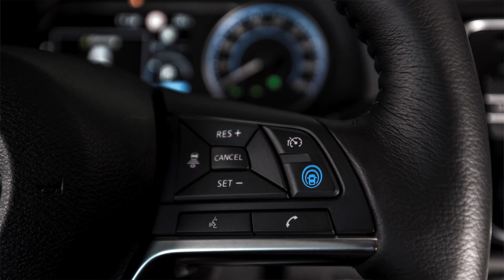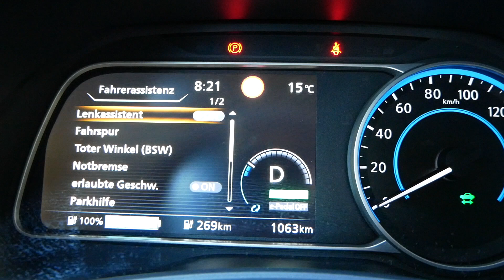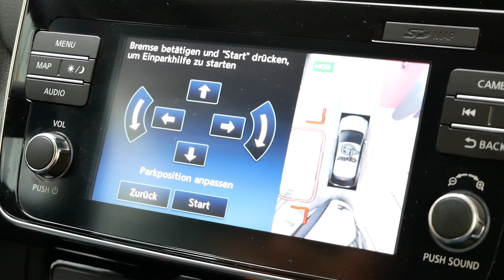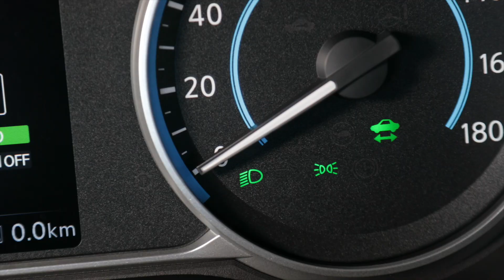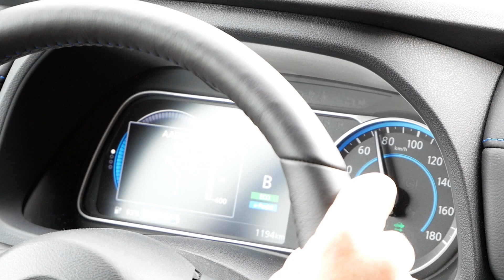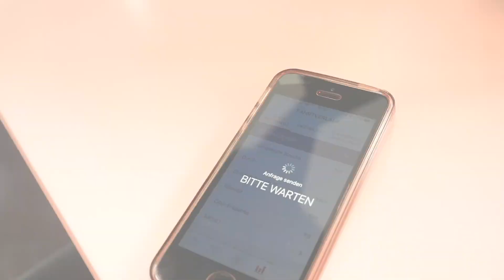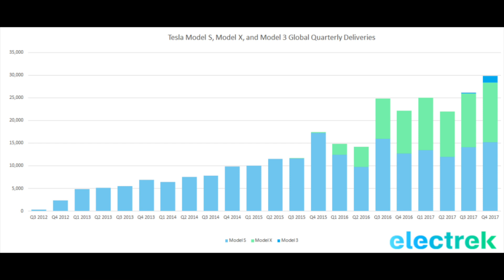Nissan Leaf (2. Gen.) schafft bis zu 415 km Reichweite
Die zweite Generation des Nissan Leaf ist ein gelungenes Elektroauto: Mit der 40 kWh-Batterie schafft man bis zu 285 km (kombiniert) und bis zu 415 km in der Stadt. Das gefälligere Äußere kombinieren die Japaner mit allerlei Assistenzsystemen: ProPilot, Park-Pilot und ePedal. Nach meiner Testfahrt im Taunus kann ich verstehen, warum es für das Elektroauto bereits 34.000 Vorbestellungen in Europa gibt.